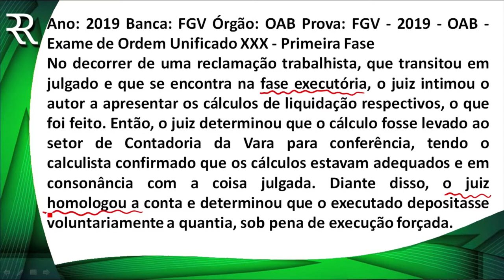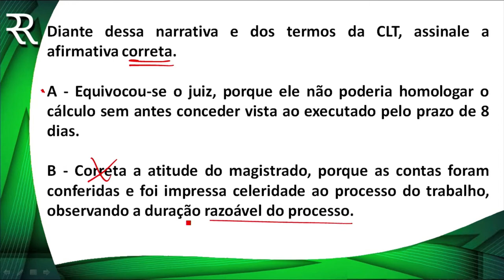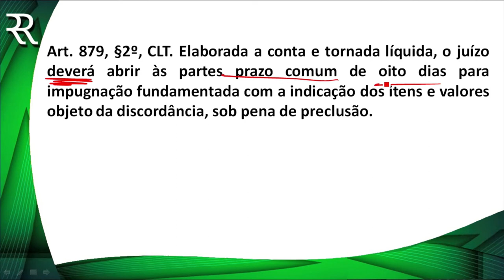QUESTÃO PROCESSO DO TRABALHO